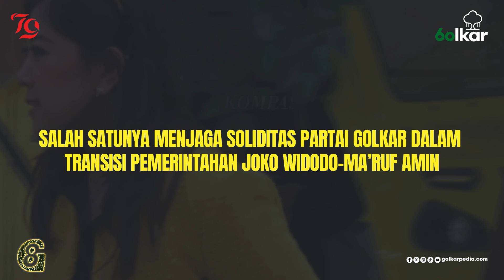PARTAI GOLKAR TETAP SOLID PASCA AIRLANGGA HARTARTO MUNDUR DARI KURSI KETUM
Pasca Airlangga Hartarto menyatakan mundur dari jabatan Ketua Umum DPP Partai Golkar, Wakil Ketua Umum, Ahmad Doli Kurnia menegaskan bahwa partai berlambang pohon beringin ini solid. Terutama menghadapi agenda terdekat yakni Munas dan Pilkada 2024. Menjaga soliditas penting bagi Partai Golkar utamanya saat harus menghadapi kontestasi politik.